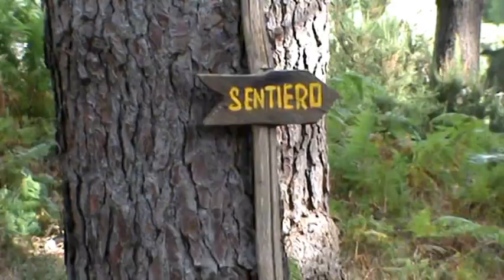MONTI PELORITANI- DINNAMMARE-DORSALE-GIRASI'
TREKKING ADVENTURE TEAM - MESSINA
Escursione del  04 settembre 2011 sui monti Peloritani.
Partiti da Dinnammare percorrendo la dorsale per arrivare sino a puntale Pragà , piccola scalata per superare la cima e scendere nel fondo valle per risalire verso puntale Girasì ed immettersi in una parte del sentiero autoguidato omonimo , una puntatina al rifugio per riposo e risalita verso la dorsale lungo la sterrata , ripercorsa la dorsale  in senso inverso sino ad arrivare al punto di partenza Dinnammare , percorso ad anello di circa 17 Km.